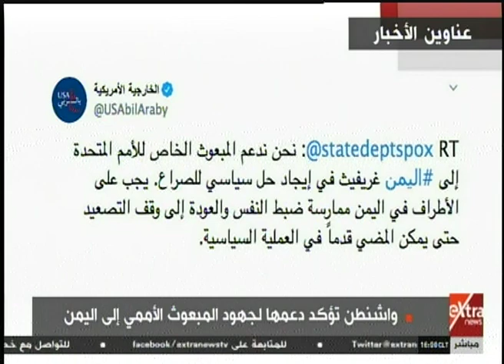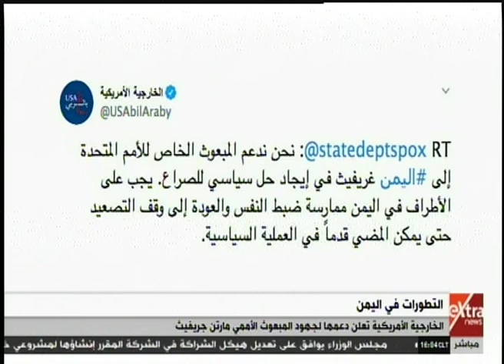موجز الـ4 عصرا الإخباري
غرفة الأخبار | موجز الـ4 عصرا الإخباري بتاريخ 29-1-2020